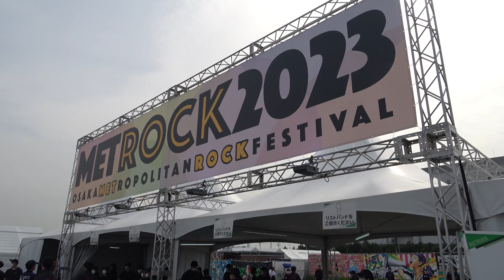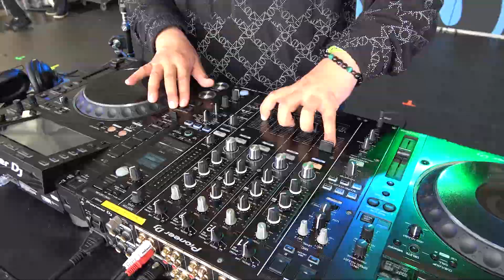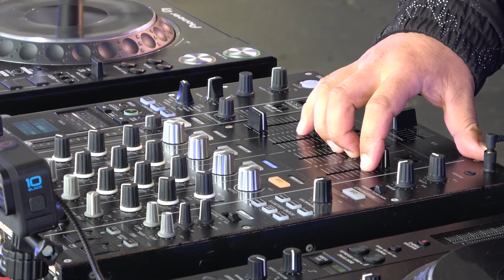【メトロック】完全密着！DJダイノジ出演！METROCK大阪2023~オープニングDJ編~【ダイノジ中学校】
★関連動画
【メトロック】完全密着！DJダイノジ出演！METROCK大阪2023~アフタートーク編~【ダイノジ中学校】

【ダイノジyoutube】
★放課後ダイノジ【バラエティチャンネル】

●H.P.

●H.P.

【動画に関するお問合せ・コラボや出演のご相談】